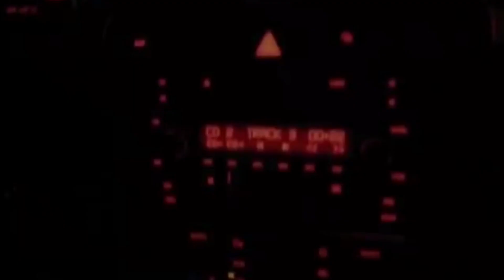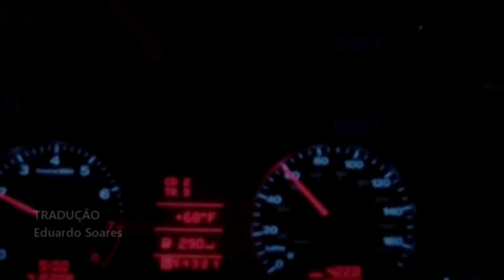Radiohead - India Rubber (Legendado em Português)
A música é conhecida por sua bateria proeminente e pela risada assustadora do guitarrista do Radiohead, Jonny Greenwood.

Álbum: The Bends (Collector's Edition)